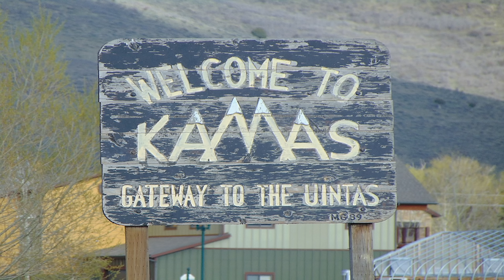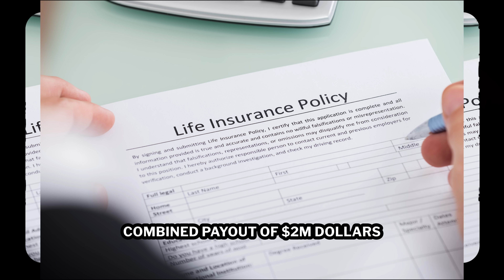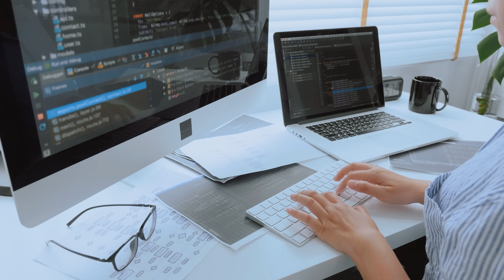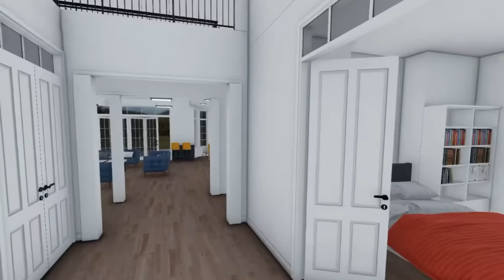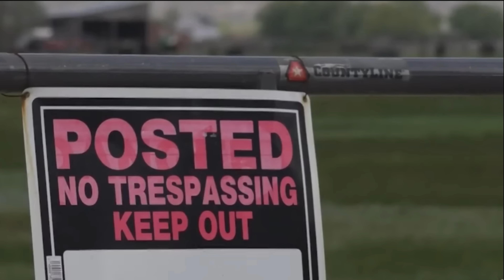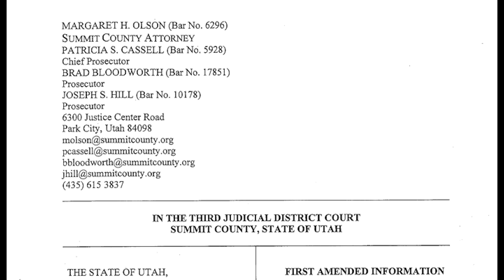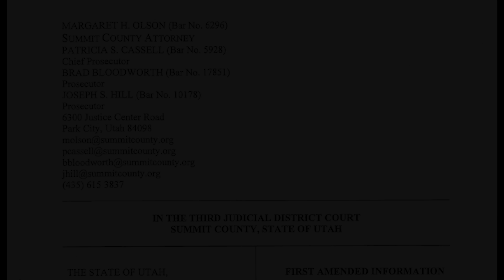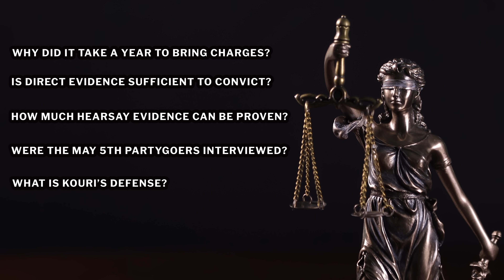Grief Book Author Stands Accused of Murder | True Crime Stories 2023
Watch our latest upload: "Cops Find Woman Brutally Executed in Front of Kids as Lover Denies Involvement"
[crime stories 2023] - In this true crime video, we cover the story of a grieving widow and mother of three who published a children's book on how to cope with their father's loss in March 2023. Just over two months later, she was arrested and accused of her husband's murder. Join us as we explore the stunning tale of Kouri Richins.

Subtitles in English, German, Hindi, and Spanish.

Fur Elise | Composed and produced by Beethoven

Sources & Attributions: